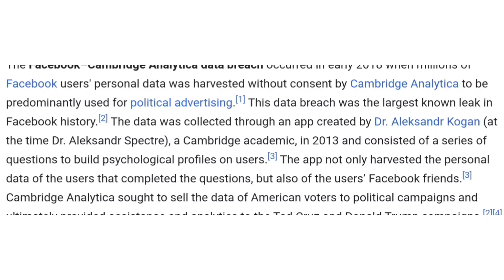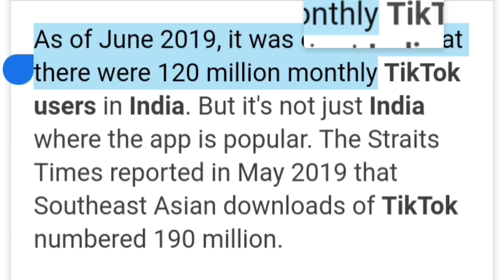TikTok Full Comedy Assamese Video | Assam Tiktokers Be Careful using Tiktok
TRBA PRESENTATION Technical Kotha-Barta

Assamese funny Tiktok Video... This video is only for entertainment and knowledge

TikTok formerly musically Got Banned in India. Today we will discuss what TIKTOK actually did in INDIA with Indians and why they got banned in India.

After watching this video you will clearly know what kind of datas TIKTOK was stealing from Indian USER.

HOW DANGEROUS WAS TIKTOK TO INDIANS!

Tik Tok was So popular in Assamese that Many assamese tik tok video was having million of views on YouTube.  I personally searched many times for Assamese Tik tok funny video or Assamese tik tok 2020 and mostly for the entertainment purpose but I never thought Tik tok was so badly playing a game and stealing our personal datas!
 Infact We there are thousands of videos pops out when we search for Assamese Tik Tok comedy or Assamese tik tok Roast. we can easily assume how tik tok literally entered into our nerve and was do such things to us!

So Please Guys Watch this video till the end so that you could easily figure it out what TIK TOK was doing to us!

SO Hope you guys will watch this video about TIKTOK till the end and understand the reason of TikTok ban.

Topic I have covered in this video

In Assamese: Top 5 Best Mobile Phones Under 15000 In July 2020। ১৫০০০ দামৰ ভিতৰত এইকেইটা ফোন বেষ্ট।

In Assamese: Do DSLR Like Photography Using Your Mobile Phone Learn The Use of 4 Different Cameras 🤔

In Assamese: Important tips before buying an used mobile phone on OLX. How to buy mobile on olx

Take Care and জয় আই অসম